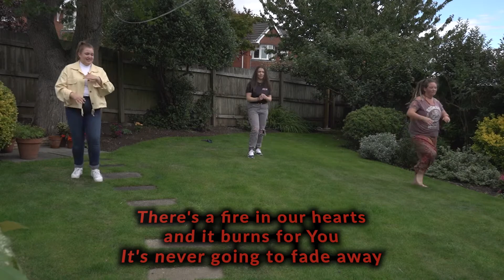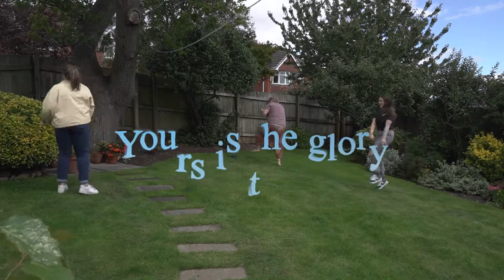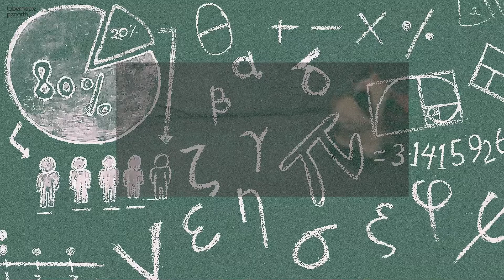Limpets Do Church; Episode 24. Sunday School - Jesus Gathers His Disciples Part 2